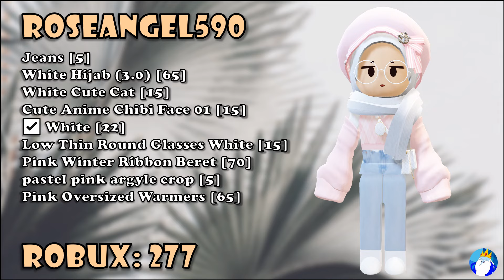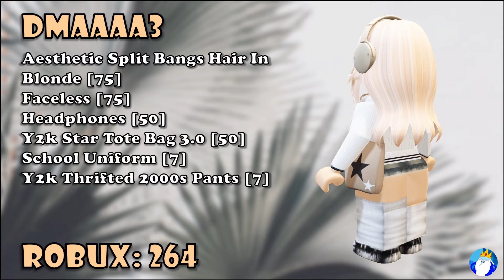Aesthetic Under 300 Robux Roblox Outfits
🔥Support me and get exclusive perks ▶